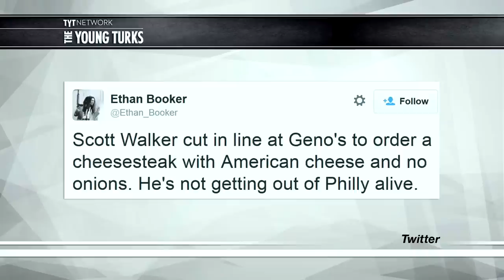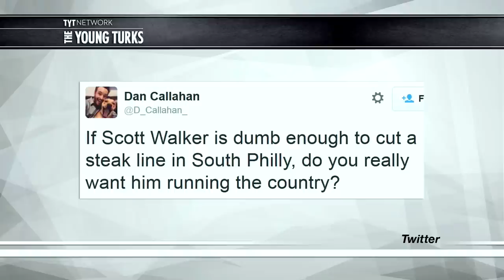Scott Walker Heckled At Philly Campaign Stop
Greasy politicians like to have photo ops where they can pretend to be like the people. Scott Walker is no exception. He recently went to two cheese steak shops in Philadelphia where he was met with heckles and jeers. Cenk Uygur, host of The Young Turks, breaks it down.

"First, his triumphant entrance was marred by a pair of creative protesters who thrust their handmade signs into the camera shots, one reading, “Scott Walker lives inside my butt,” and the other claiming, “Scott Walker sniffs his own poop,” a combination of absurdity and scatology that was plainly appropriate for this hard-bitten city.”*